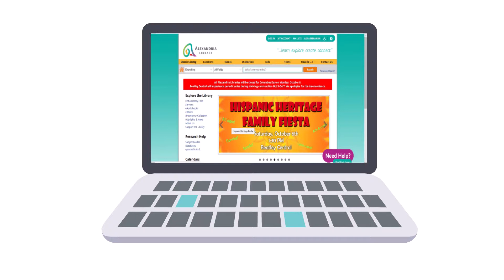ALEXANDRIA LIBRARY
The Beatley Central Library, named for Charles E. Beatley, Jr., Mayor of Alexandria from 1967 to 1976 and 1979 to 1985, opened on January 31, 2000. Its unique roofline, comprised of multiple peaks, provides a striking landmark for Alexandria’s West End neighborhood. Since opening its doors, it has become a hub of communal activity. In addition to housing a large collection of print resources and audio-visual materials, the library hosts a variety of cultural and educational programs for all ages. Its spacious interior includes meeting and conference room facilities, public Internet stations, free wireless service and areas for quiet study or group interaction. With book or tablet in hand, patrons are also encouraged to enjoy the library’s outdoor reading garden.